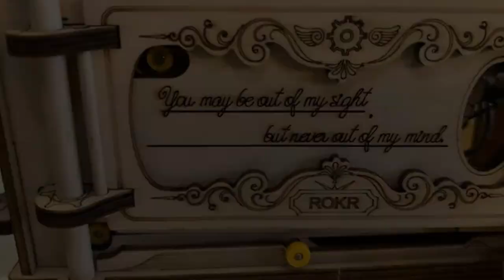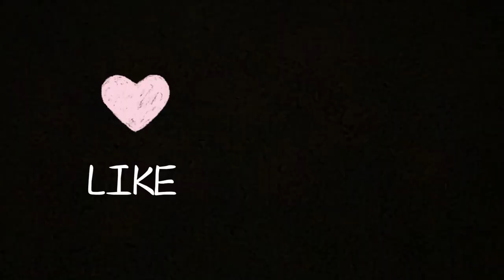projector mechanical toys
Just finished this one. It looks and works great. It actually projects a short film. This is my 4th wooden project. I would recommend that this not be your first one, in order to learn some of the basic skills first. My first ones were Marble NIght City, a train engine, and a hurdy gurdy. -- Larry H.